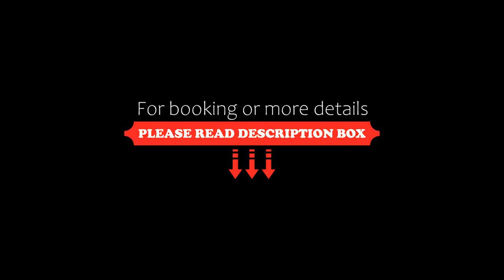Hotel i Restauracja Castle, Bystrzyca Kłodzka, Poland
About Property:
Hotel Castle occupies a charming, Neo-Gothic building and is located in the picturesque and historical town of Bystrzyca Kłodzka, just south of Kłodzko.
Hotel Castle has a restaurant bar, where you can enjoy traditional cuisine or your favourite drink in a beautiful atmosphere.
After a long day, you can relax in the sauna or with a steam bath.
The en suite rooms of Hotel Castle are equipped with satellite TV and free internet connection. Free private parking is available to all guest...
Property Type: Hotel
Address: Okrzei, 57-500 Bystrzyca Kłodzka, Poland
Searching For
1. Hotel i Restauracja Castle - Bystrzyca Kłodzka - Poland
2. Hotel i Restauracja Castle - Bystrzyca Kłodzka - Poland Address
3. Hotel i Restauracja Castle - Bystrzyca Kłodzka - Poland Rooms
4. Hotel i Restauracja Castle - Bystrzyca Kłodzka - Poland Amenities
5. Hotel i Restauracja Castle - Bystrzyca Kłodzka - Poland Offers and Deals
Audio Credit:
Track Title: Reasons To Hope
Artist: Reed Mathis